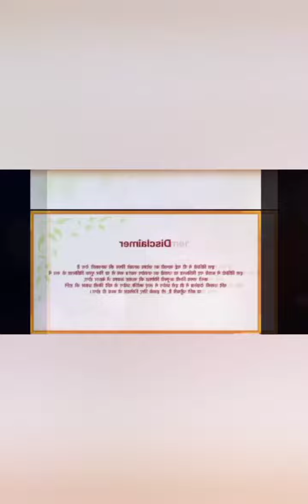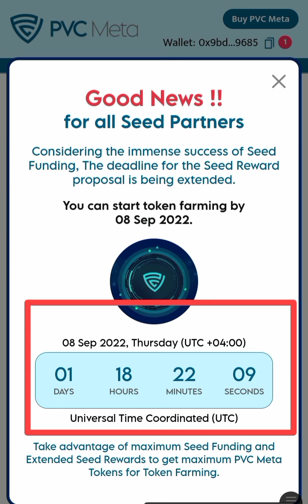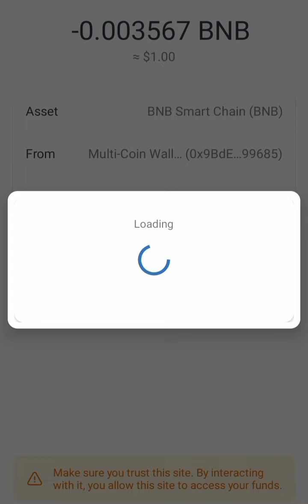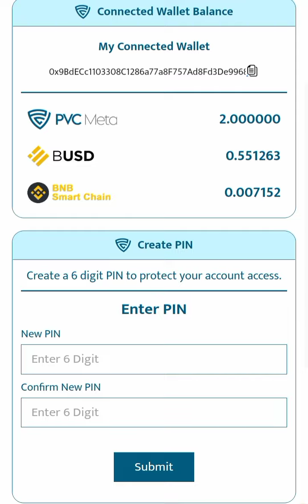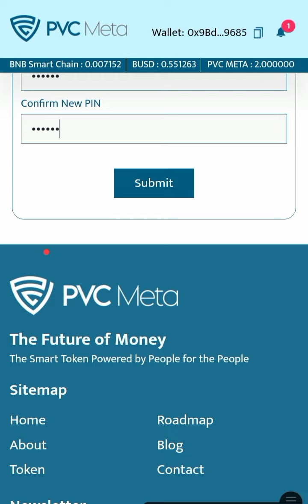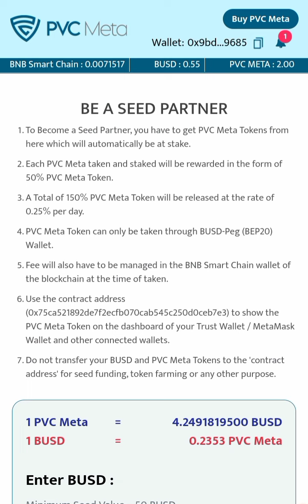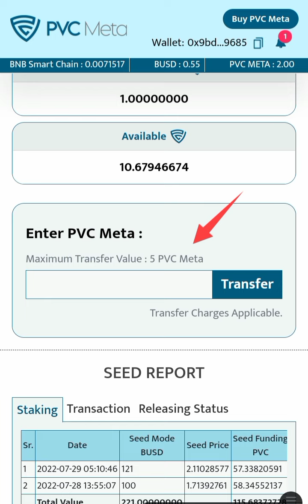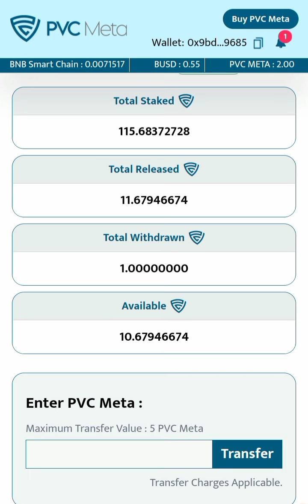Latest Update PVC Token !! जानिए PVC META Wallet को login कैसे करें और Pin कैसे बनाएं ?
*PEARLVINE INTERNATIONAL*